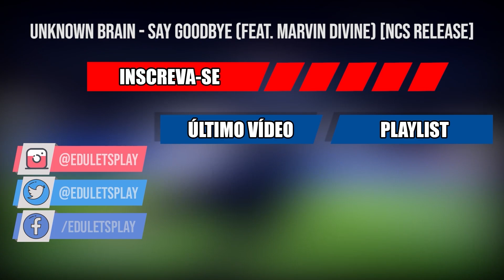TEMOS GRANDES PROMESSAS NA BASE | T.01 Ep.06 | MODO CARREIRA REALISTA FIFA 22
No episódio de hoje terminaremos o ano no FIFA e entraremos na janela de transferências. Além de que estamos formando uma grande base pensando para o futuro do Bilbao.